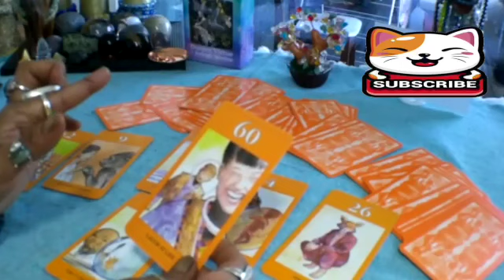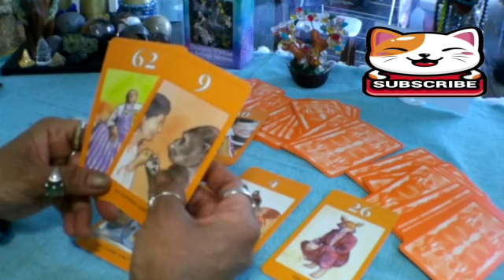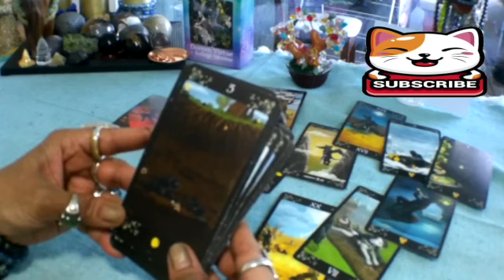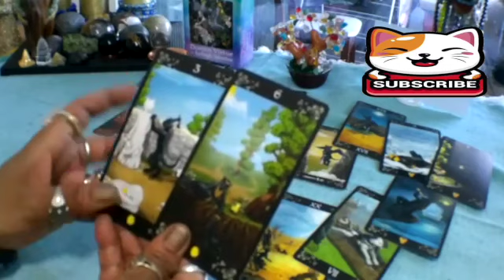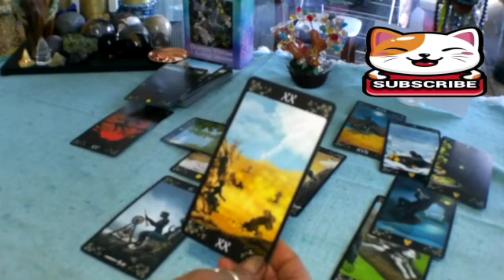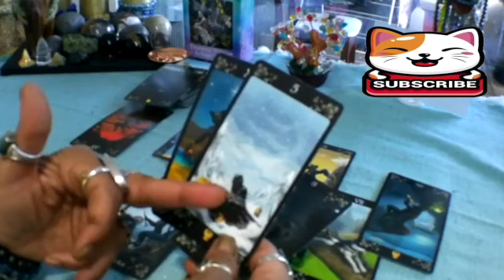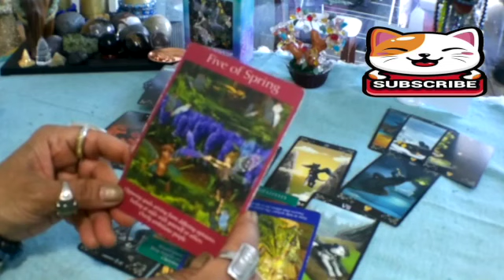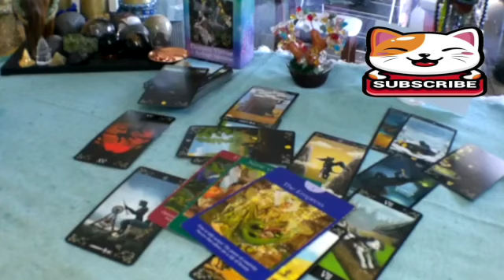CAPRICORN ⭐️ EVERYTHING YOU'VE EVER WANTED IS COMING! 🎆 MAJOR CHANGES 😍 IN LOVE 💖 & CAREER! 💼💵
Capricorn Love
Capricorn 2023
Capricorn today
Capricorn january